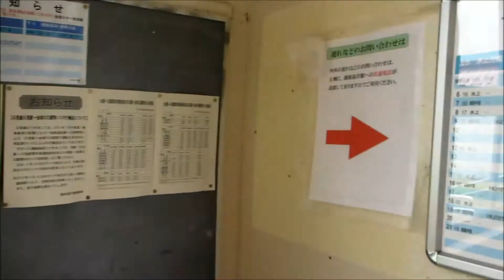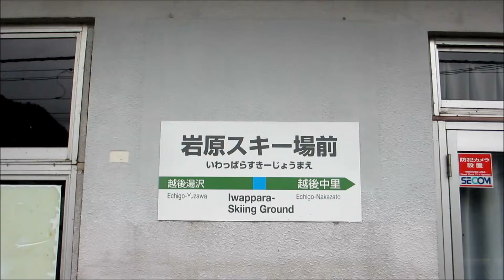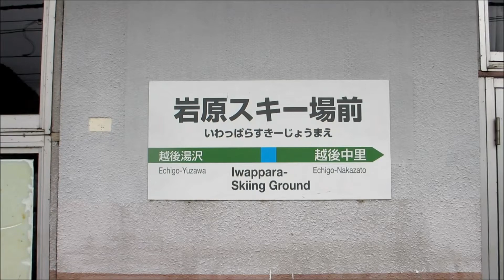ＪＲ上越線 岩原スキー場前駅